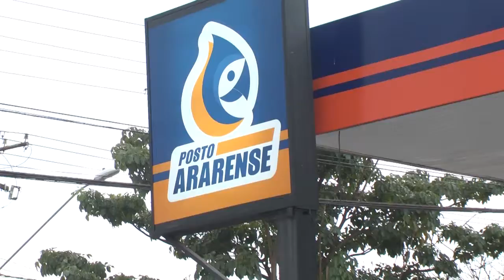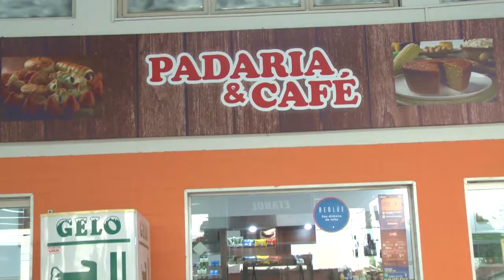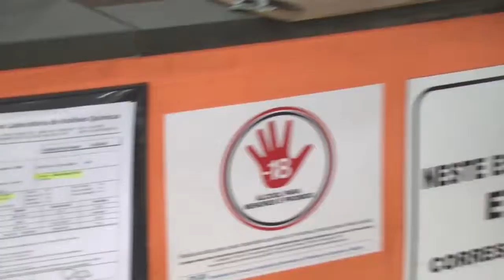você sabe se esta abastecendo com qualidade?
saiba a diferença de qualidade de posto em posto